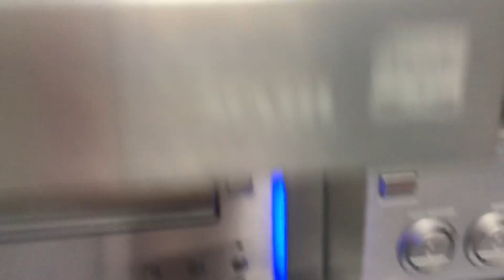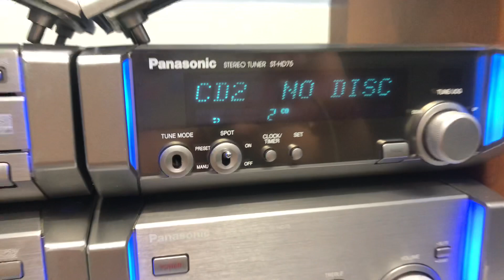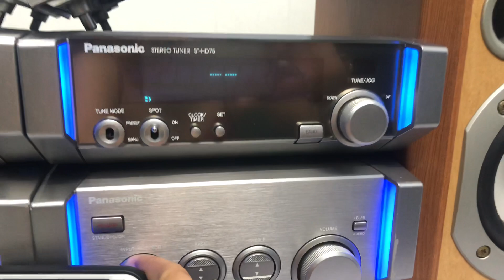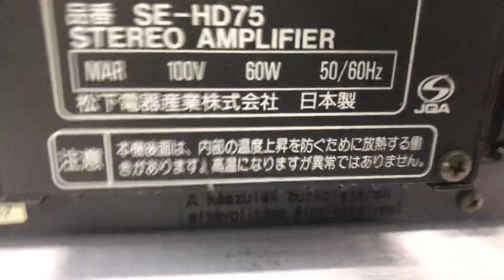PANASONIC HD75📌FULL chức năng📌đã bán,CHỈNH BASS TREB TRÊN DÀN☎️0931.008.099(CÓ ZALO)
♻️♻️ PANASONIC HD75 ,hàng nội địa nhật, chạy điện 100v.

.. ❌❌ GIÁ BÁN đã bán❌❌ Cọc 500k

📌 Dàn chỉnh đc bass, TREB
📌 Chức năng : 5CD, OFTICAL IN kết nối smart tivi, AUX kết nối ĐT, tivi OK ,

📌công suất amply 60w, công suất loa 200w/1 cặp.

📞☎️SĐT NV BÁN HÀNG
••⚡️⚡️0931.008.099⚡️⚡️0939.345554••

mua 1 dàn, Ship COD +50k phí đóng thùng xốp, cọc trước 500.000 ,thu hộ phần còn lại.